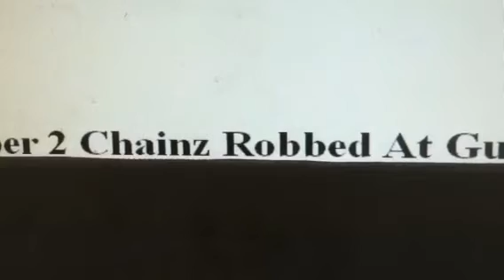2Chainz.... Robbed with crew at Gunpoint!?..2Chainz.. news story /#!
2 Chainz...Crazy vid of Rapper Being Robbed at Gunpoint?!?!?!
this is a news story/ review

Rapper 2 Chainz Robbed At Gunpoint?
thoughts

According to reports 2 Chainz was identified as the subject of an armed robbery report says.. It was said  2 Chainz was not the victim but a member of his entourage was according to reports..Reports say the rapper and his crew were walking around when an armed suspect approached them and fired. Reports say the group scattered, but one person allegedly fell to the ground...It was said then the  suspect  "robbed him of an unknown item and fled the scene," according to the report.
2 Chainz,  2 Chainz Robbed, 2 Chainz Robbed Gunpoint,

This is a news story there is no footage of 2 chainz or his crew in this video only thoughts...I edited the thumbnail myself...